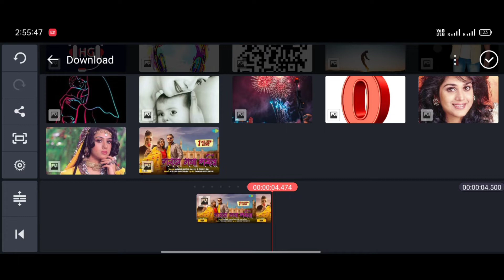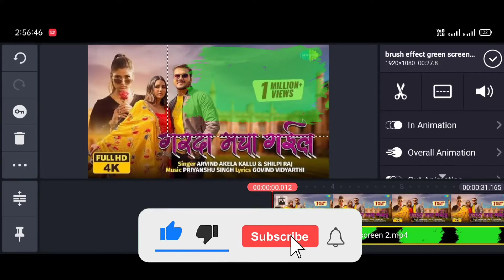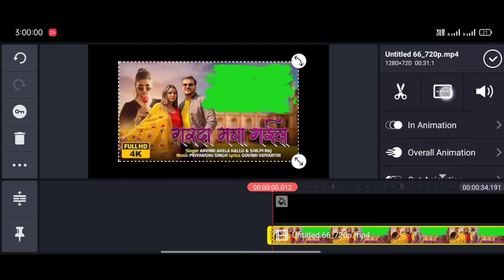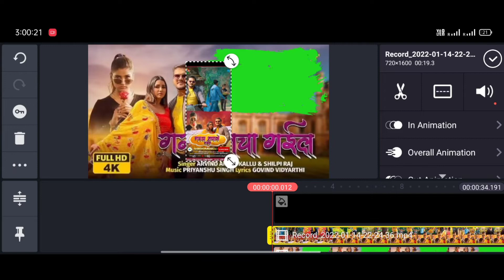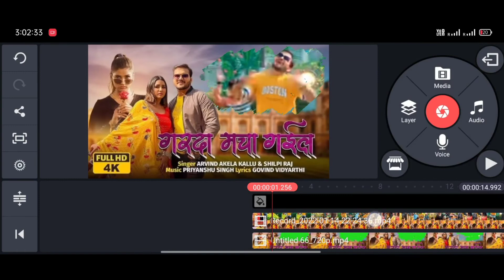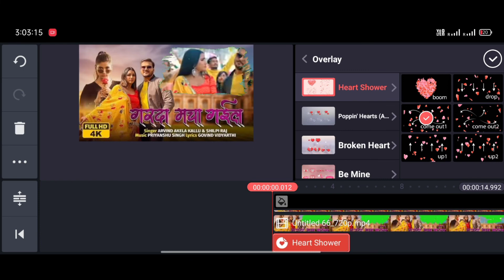New Brush Video Editing Brush effect video editing in kinemaster Trending Brush effect video editing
SHAIR
YOUR OUR CHANNEL